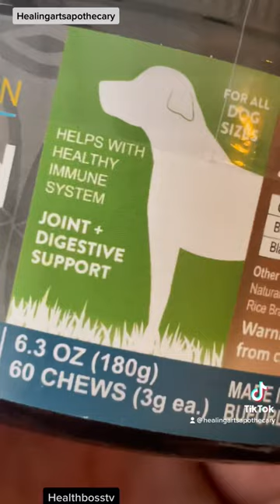Black Seed Oil & Dogs